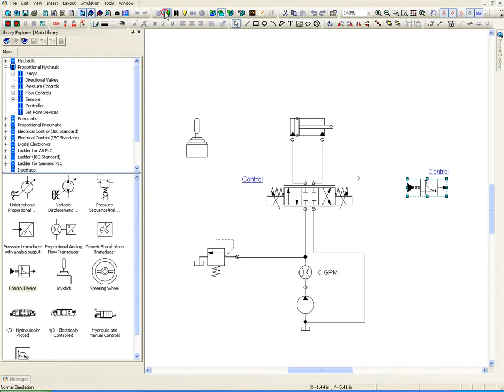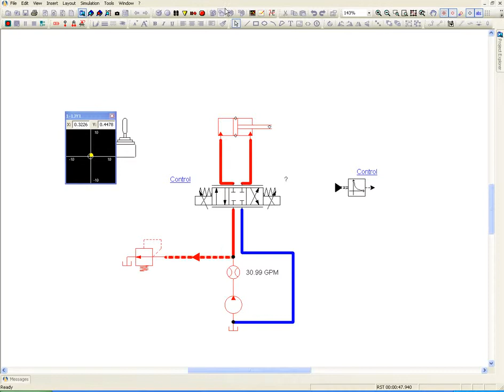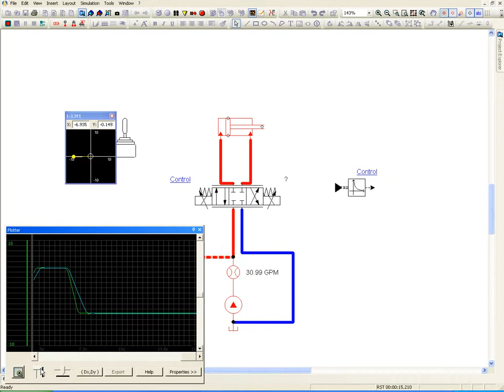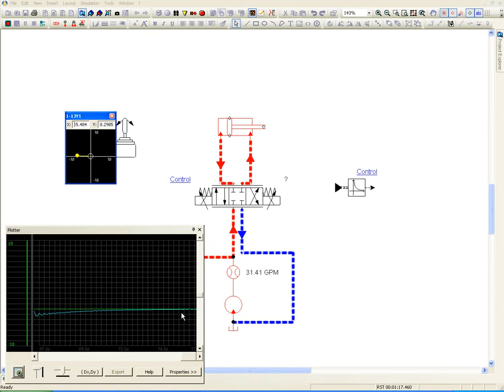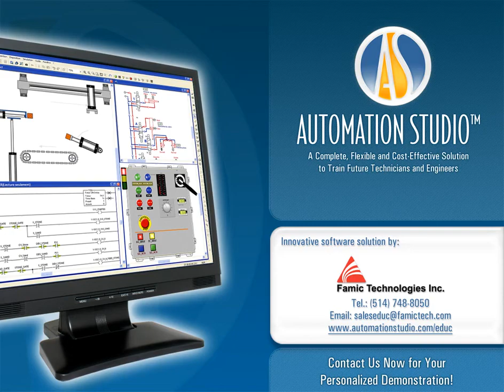Hydraulic Close Loop PID Automation Studio , hari